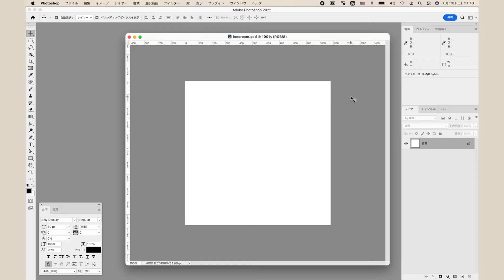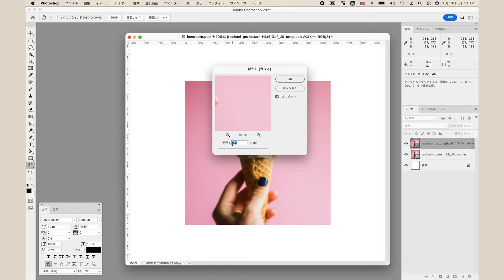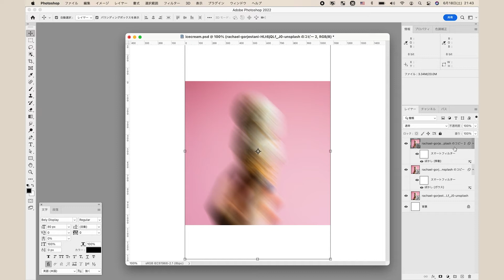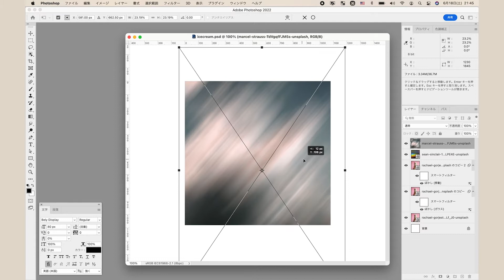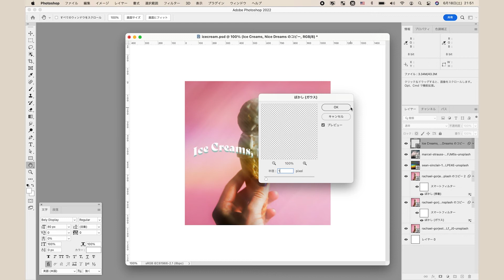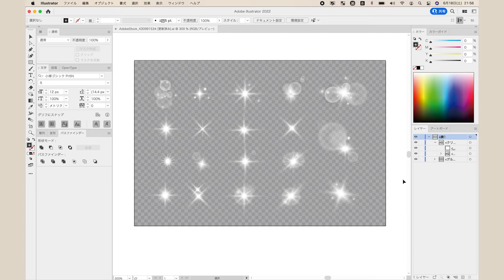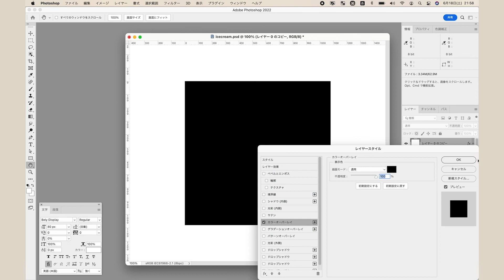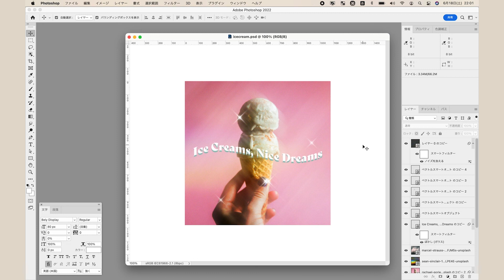【Photoshop】ドリーミーでレトロなかわいいバナーを作ってみよう！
トレンドのレトロでドリーミーなキラキラした写真加工の方法を説明します。カーブテキストを追加しておしゃれ＆かわいく仕上げます。

Index
00:27 背景の作成
02:34 テキストの作成
04:03 キラキラ＆ノイズで仕上げ

幅 × 高さ：1080px × 1080px
解像度 ：72 ピクセル/インチ
カラーモード：RGBカラー 8bit
カンバスカラー：白
カラープロファイル：sRGB IEC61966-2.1

テキスト
Ice Creams, Nice Dreams

白（テキスト）
# ffffff

ブルー（テキスト）
# 9dc4bf